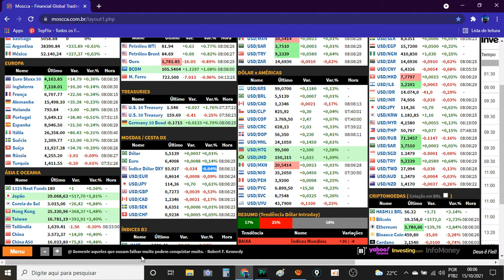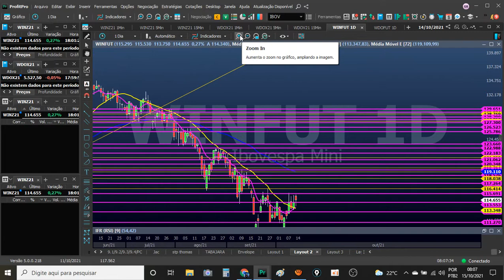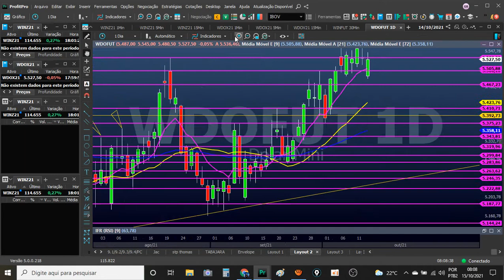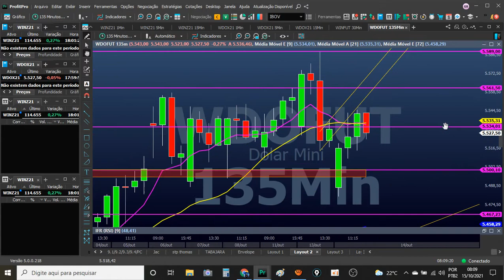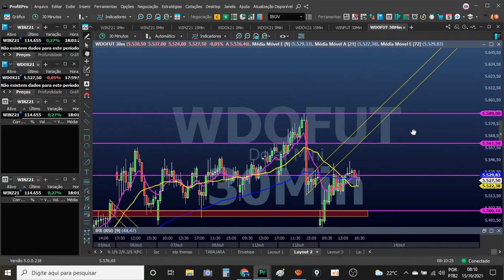BORA GANHAR DINHEIRO!! SEXTA FEIRA